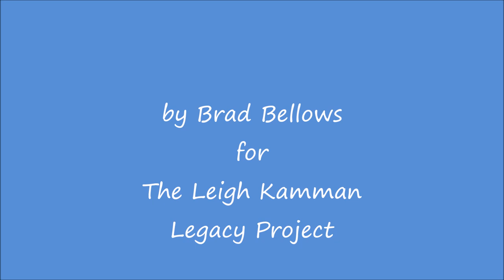Freddie Green 1978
Freddie talks to Leigh between sets of a Basie Band gig in Minneapolis in 1978.  Leigh gets Freddie to talk about Basie, playing with Lester Young and his ideas about the value of rhythm guitar in big bands.